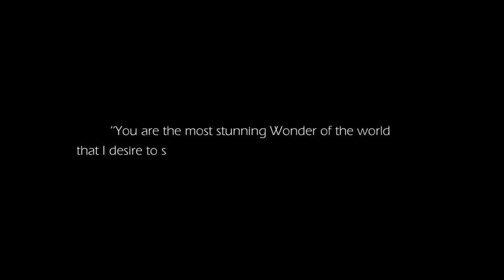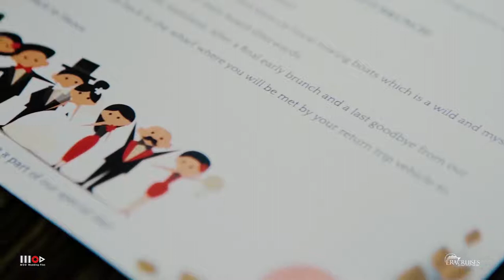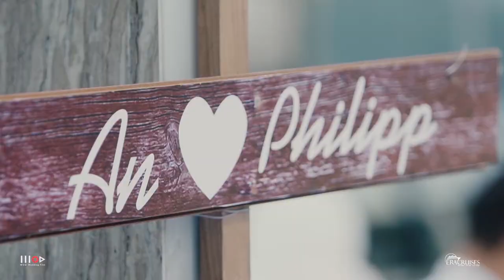The Wedding An & Philipp Full Clip | Era Cruises | Lan Ha Bay